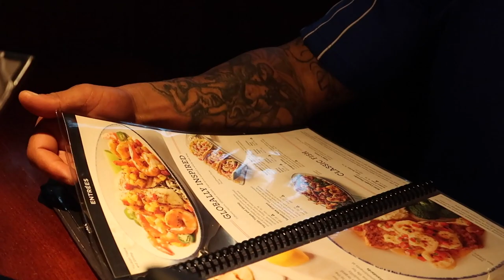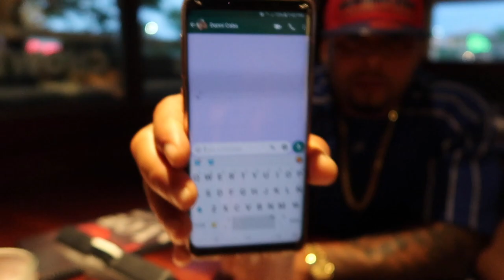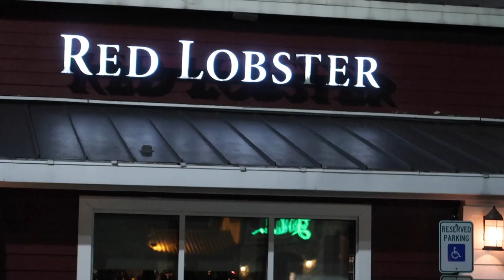LA FAMILIA RECIO EN LO CLASSICO😊😎😃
AQUI LOS LLEVAMOS A TODOS CON NOSOTROS A SEGUIR DISFRUTANDO AL FLOW DE LA FAMILIA RECIO. MUCHAS GRACIAS SIEMPRE POR CHEQUIAR NUESTROS VIDEOS. ESTAMOS MUY AGRADECIDOS. QUE DIOS LOS BENDIGA!